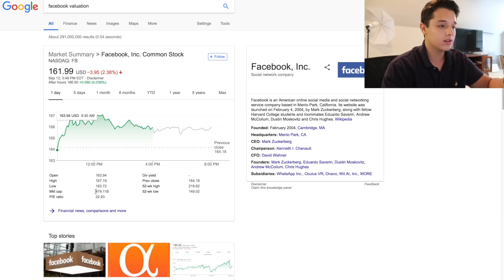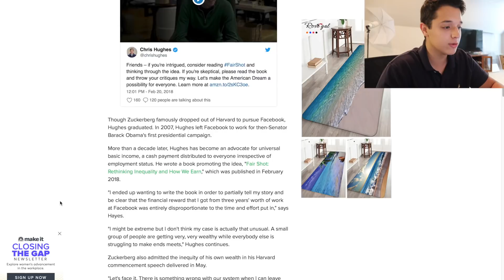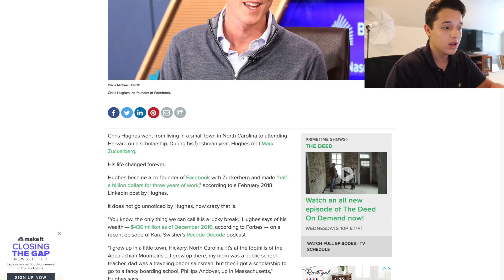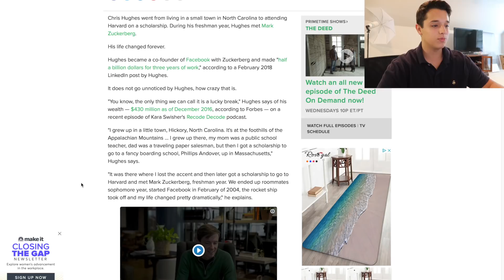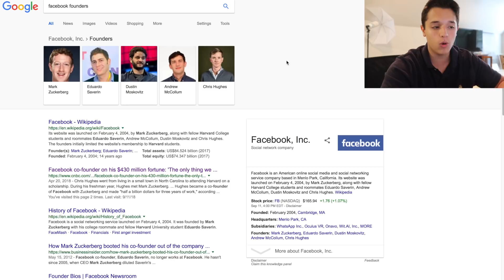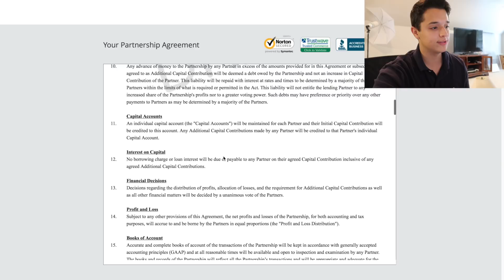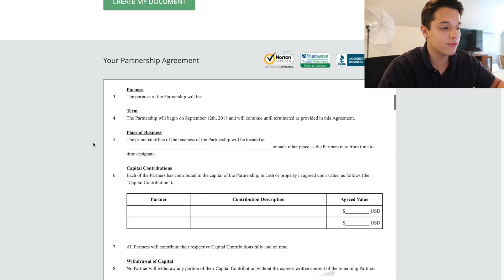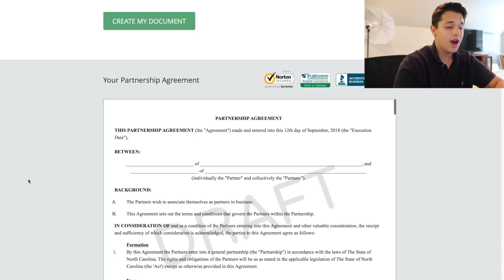HOW TO CHOOSE THE RIGHT BUSINESS PARTNER! (FOR DROPSHIPPING)